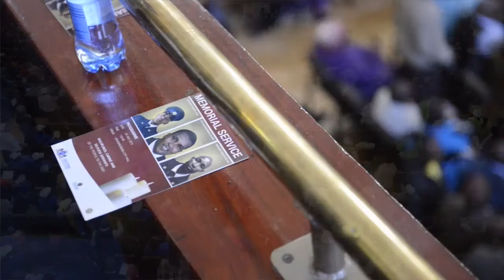130724MEC memorial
2013/07/24 2:20 PM, A memorial service was held for the MEC Nkosiphendule Kolisile and Constable Tshepo Jobo and Sergeant Tebogo Motsie, they died in a head on collision with a truck, the service was held at the Johannesburg City Hall in Johannesburg Central. Video Produced by: Adrian de Kock / The Star